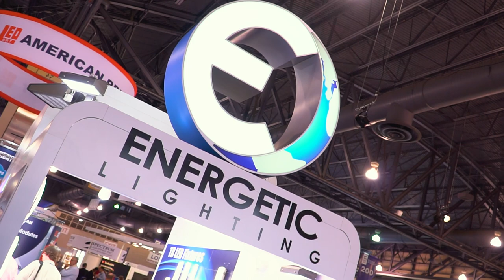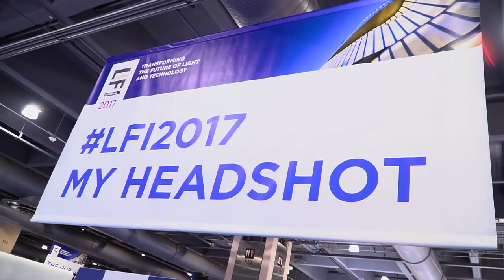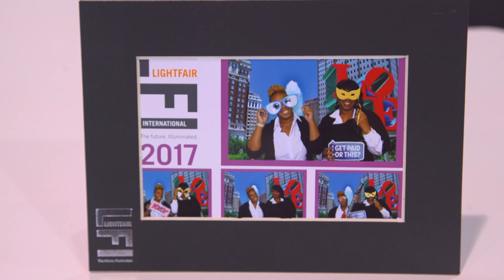Extraordinary Experiences and Amazing Discoveries at LIGHTFAIR International 2017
On the second day of the trade show the excitement continued as attendees discovered all that's new and next in lighting, design and technology. Course participants learned from experts and all attendees enjoyed the many networking events.